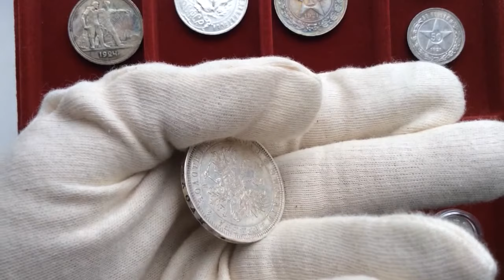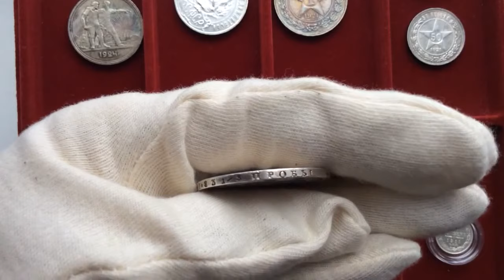1 рубль 1965